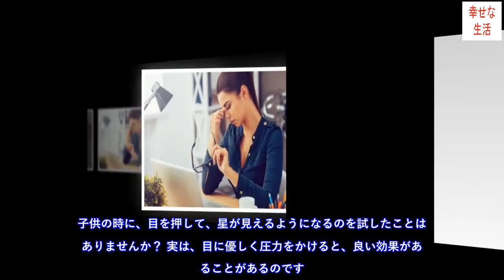目の健康のためのエクササイズ4種